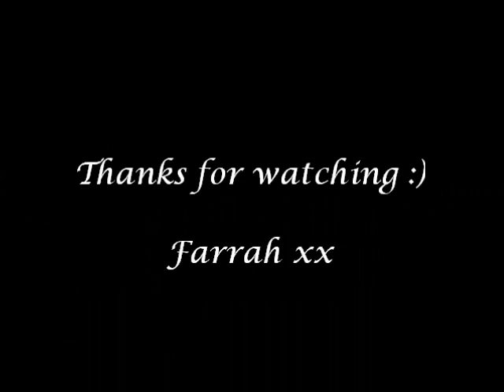Moustafa Amar- Habeb Hayaty (Belly Dance by Farrah)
okay youtube and its copyright told me the song LOL
improvisation at 6am, yes :)
--another costume from Egypt (it camouflaged with my curtains so i put a red background)